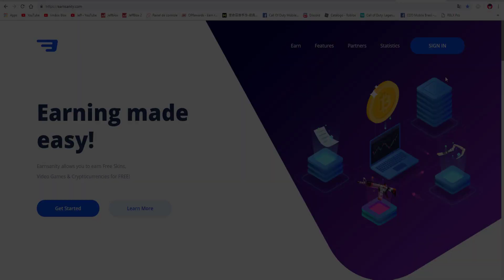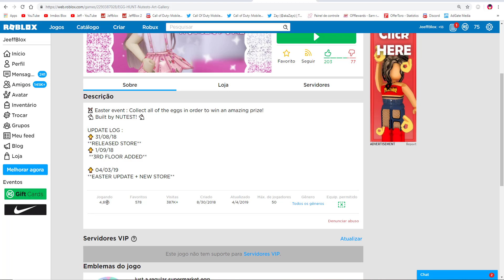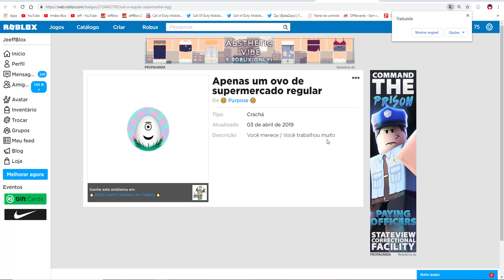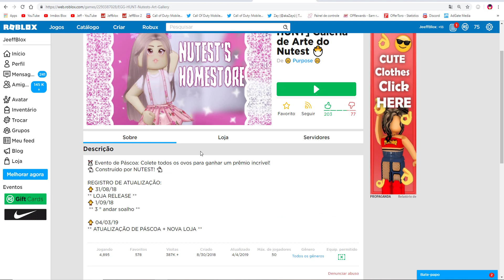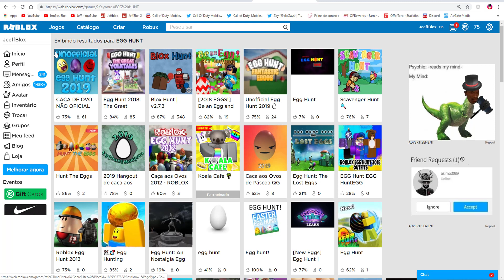COMEÇOU O EVENTO EGG HUNT NO ROBLOX?